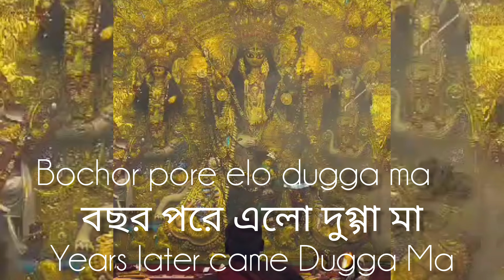Shubho shashthi vlog| Laal chunar se mata ka shringar